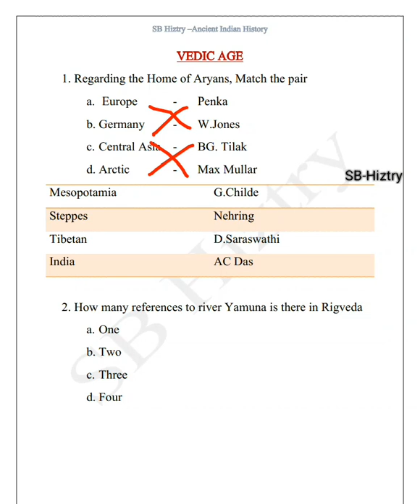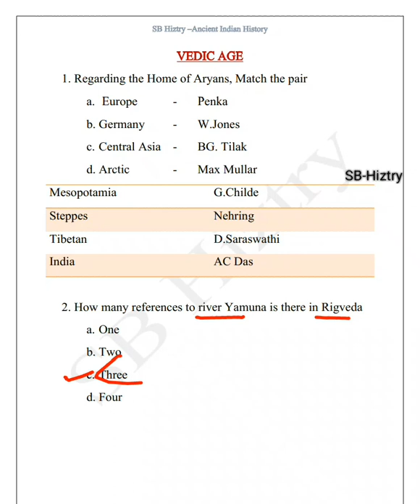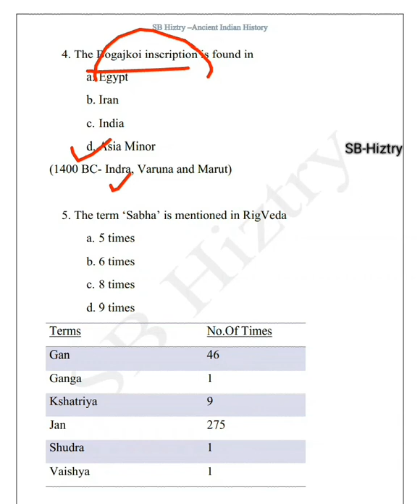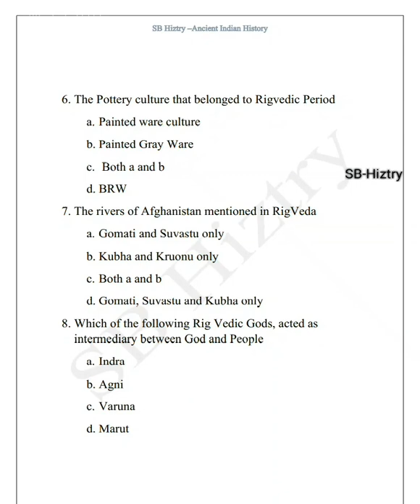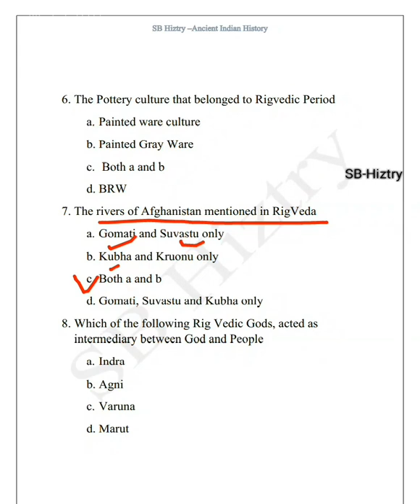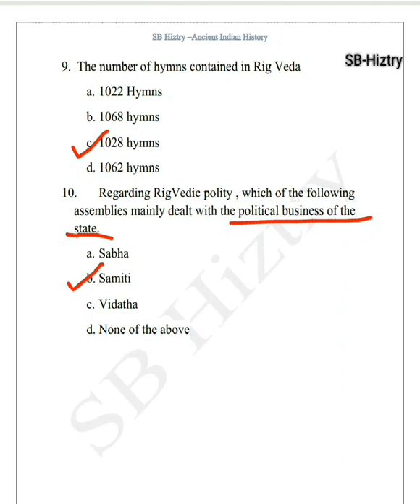Vedic age- MCQs Part1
Vedic age (1500 BC-600BC) is the cultural period of ancient History followed after the Urbanized Indus civilization.
The Part 1 of MCQs include the following Topics
Origin of Aryans
Geography of Early Vedic
Metals
Early Gods or RigVedic gods
Polity institutions
RigVedic accounts